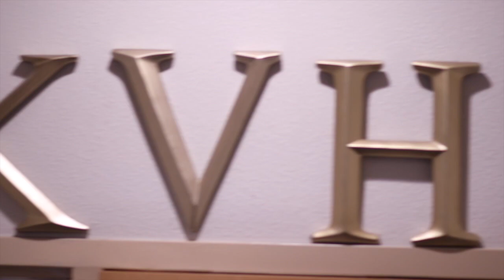Ep 01 Weekly Show - 22/23 School Year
First Weekly Show of the new school year.